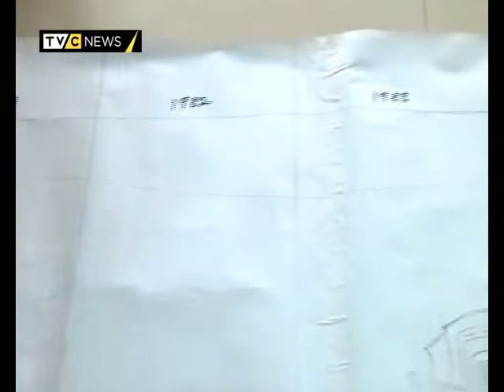AFRICARTS | HISTORICAL PAINTING OF LAGOS FROM 1967 | TVC NEWS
After four world records to their credit, artists of the school of art Nigeria are set to bag their fifth world record as they embark on the project "historical painting of Lagos from 1967"